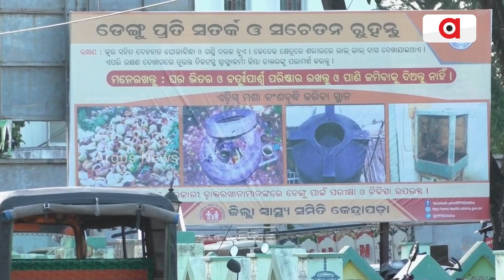ଡରାଇଲାଣି ଡେଙ୍ଗୁ ମ୍ୟାଲେରିଆ, ନିଘୋଡ଼ ନିଦରେ କେନ୍ଦ୍ରାପଡା ପୌରପାଳିକା || Dengue || Kendrapara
ଗତ ବର୍ଷ ୩୪୫ ଡେ଼ଙ୍ଗୁ ରୋଗୀ ଚିହ୍ନଟ ହୋଇଥିବା ବେଳେ ଚଳିତ ବର୍ଷ ବର୍ଷା ଆରମ୍ଭରୁ ୭୪ ରୋଗୀ ଚିହ୍ନଟ ହୋଇସାରିଲେଣି। ଖାଲଖମା ଓ ପୋଖରୀ ଗୁଡିକରେ ପଶି ଥିବା ପାଣି ପଚିସଢି ଅସ୍ବାସ୍ଥ୍ୟକର ପରିବେଶ ସୃଷ୍ଟି କରୁଛି।